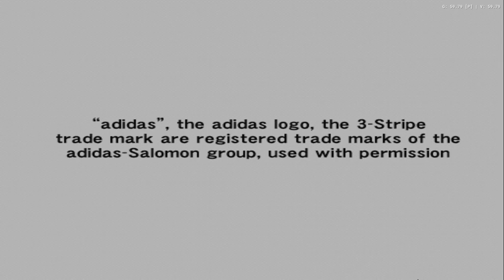World Soccer Winning Eleven 9 (En,Es) ps2 ISO+Option Files pura Nostálgia, Leía a Descríção.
World Soccer Winning Eleven 9 (USA) (En,Es) ps2 ISO + Option Files pura Nostálgia, Leía a Descríção👇👇👇👇👇

✔✔JOGUE NO SEU PS2 VIA OPL,COMPATIVEL COM GRAVAÇÃO EM DISCO E EMULADOR DE PC(PCSX2),SE ESCREVA NO CANAL E DEIXE SEU LIKE E ATIVE O SINO,FIQUE POR DENTRO DOS MAIS NOVOS E NOSTALGICOS JOGOS DE PC E PLAYSTATIO 2

🕹🎮💻GALERA MUITO OBRIGADO ATÉ AQUÍ,AGRADEÇO PRIMEIRO A DEÚS E  DEPOIS A TODOS  Q CURTEM E JOGAM GAMES DE PLAYSTATION 2 E OUTOS JOGOS RELACIONADOS,MUITO OBRIGADO🙌🙌🙌🙌🙌

✔✔✔NOVA META, CHEGAR A META DE MIL INSCRÍTOS ,MUITO OBRIGADO PELO APOÍO  ATÉ AGORÁ🙌🙌🙌🙌

♻♻♻SE VC GOSTA DESSE CONTEUDO E QUER REÇEBER NOTIFICAÇAO DE OUTROS VIDEOS  E POSTAGEM DO CANAL, SE ESCREVA NO CANAL, DEIXE SEU LIKE E ATIVE O SININHO DAS NOTIFICAÇOES EM TODOS 🔔🔔🔔🔔, TODO DIA TEM VIDEO NOVO⚽⚽⚽⚽

crédito da postagem  Do Option Files Luis Gustavo